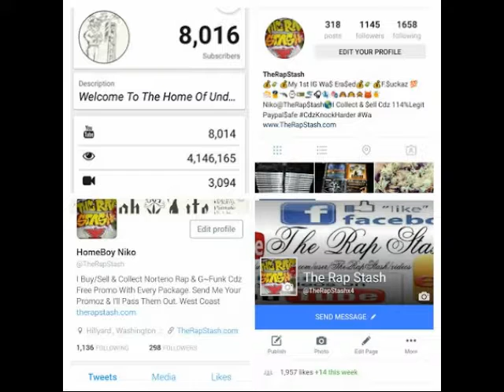Babalon By 3rd Eye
Sick Lake Records Presents
A Storm Is Brewing By 3rd Eye
Salt Lake City Utah Rap Music Album (2002)
Go Follow Me Below